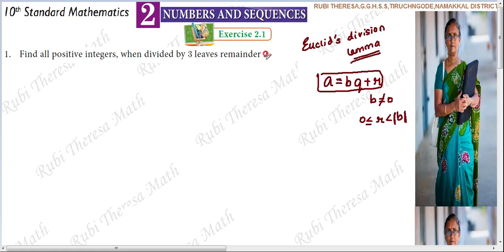10th Maths _ 2021 2022 _ Samacheer kalvi _ Numbers&Sequences _ Exercise 2.1 _ Sum 1